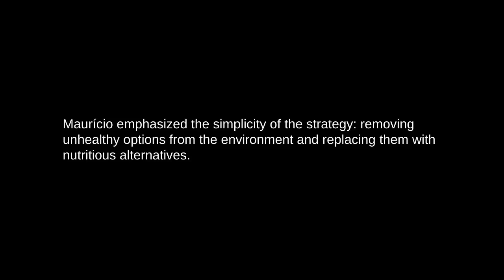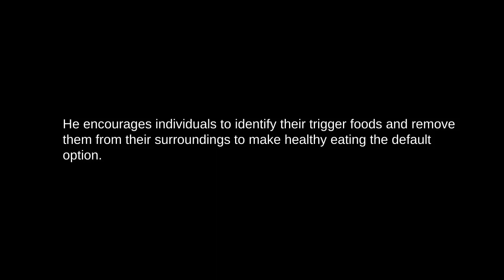How to Stop Struggling with Eating Healthy | Successful Health Habits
Proven habits of highly successful and healthy people. Success. Health. Habits. We are not just making videos, we are changing lives and helping people live well - physically, mentally, and financially.

Here's our weekly schedule of videos to keep you motivated and informed:

Monday: Tune in for our Success Motivation Video, designed to kickstart your week with inspiration and empowerment.

Tuesday: Join us for our Successful Health Habits videos, where we share valuable tips and insights to help you maintain a healthy lifestyle.

Wednesday: Get ready for our Wealth Acquisition video, where we discuss strategies for financial success and wealth-building.

Thursday: Relax and unwind with our Wellness/Mindfulness video, focused on promoting mental well-being and mindfulness practices.

Friday: Wrap up your week with our Funny Life videos, guaranteed to bring a smile to your face and lighten your mood.

for more valuable resources and exclusive content. for access to premium content and special offers.